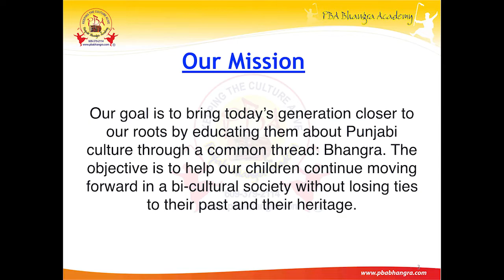Jithey Jaan Punjabi || Phul Jhadiyan || PBA Bhangra Academy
PBA Bhangra Academy's Sabhya Charak Mela 2016
Participants: Gurjot Singh, Ravdeep Kaur Sohal, Nimrat Kaur Sandhu, Amrit Singh Mann, Gursimar Kaur Gill, Sahara Bhathal, Rikhil Sharma, Parmeet Kaur Sandhu, Rehit Kaur Sran.